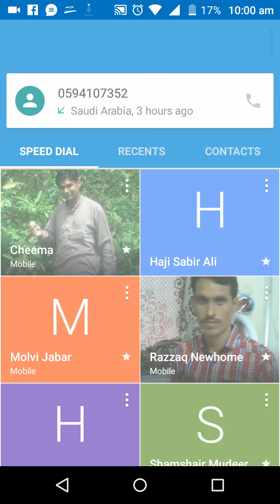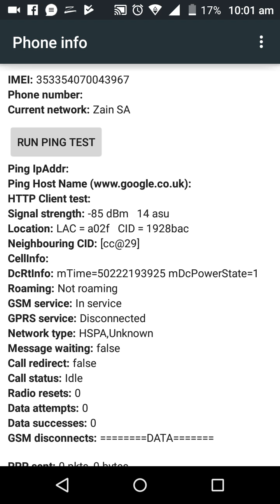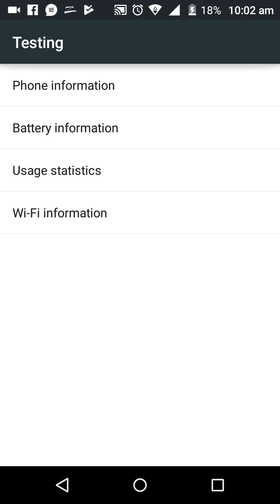Mobile testing cod chang your life and mobile life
اس سے آپ کو فائدہ ہی ہوگا دیکھے ضرور